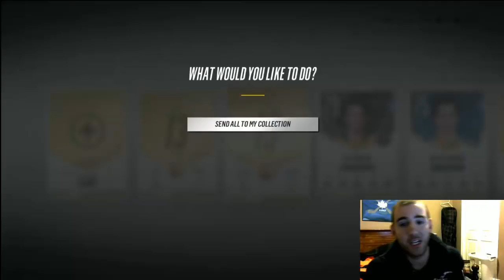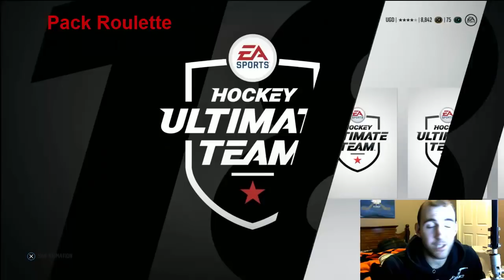EVO and Legend PACKED- Hunt For New Evolution- NHL 18 Pack Opening